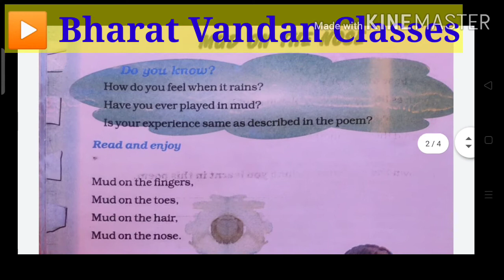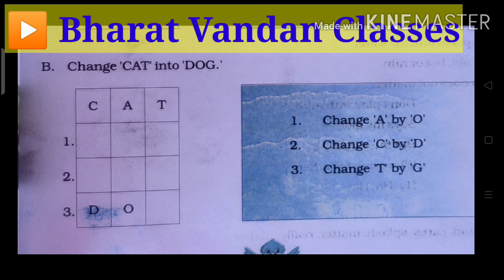Mud on the nose | Questions & Answers of Mud on the Nose | JCERT English V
English Textbook Class V || SUNSHINE V || Hindi Explanation
JCERT ENGLISH CLASS V. SUNSHINE V.

झारखंड बोर्ड़ के पाँचवी कक्षा के English Textbook के सभी वीडियो के लिंक इस प्रकार है –

CLASS 8 ENGLISH TEXTBOOK
JHARKHAND GOVERNMENT

MY TELEGRAM–BHARAT VANDAN OFFICIAL GROUP

Mud on the nose
Mud on the nose questions and answers
JCERT ENGLISH
SUNSHINE V